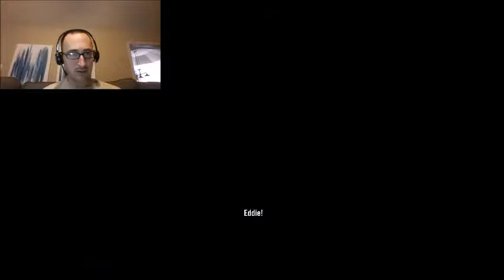Brutal Legend, part 10 - Lionwhyte's Going Down